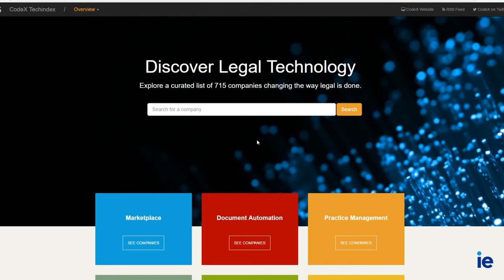MOOC: Legal Tech & StartUps (Trailer)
Martí Manent is a lawyer and an entrepreneur in the connection between law and technology.
He's the founder and CEO of abogado.com and elderecho.com among other companies.
He's also the director of the IE’s most exciting programs, the legal bridge to Silicon Valley.
And he teaches both in the IE Business School and in IE Law School on law, technology, and entrepreneurship.
Why LegalTech? LegalTech is really the response to the disruption that technology is having across all sectors of the economy. As the legal sector is one of the most resistant to change, because is one of the most conservative ones; that gives us a very good perspective to analyze what is coming.
If we look at the impact of globalization and technology in the legal sector, what we start to realize is that the changes that are going to take place are fundamental. So, one can look just on the surface and think about how technology can help law firms to improve processes, to improve procedures, to be more efficient.
So, if want to be part of this exciting change, this course will be great for you!